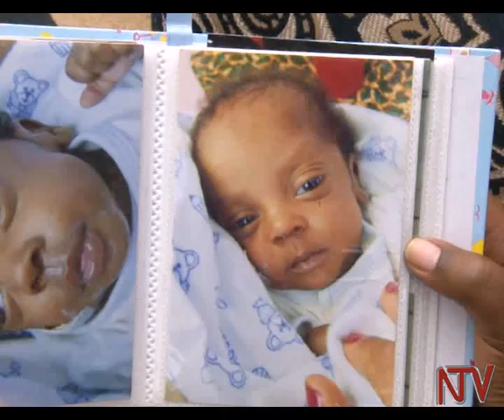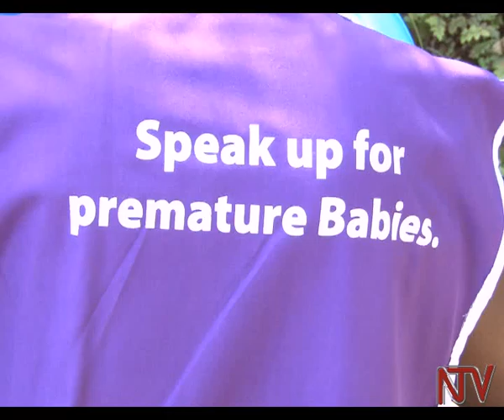Health Focus: A mother's journey raising a premature baby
Statistics from the Ministry of Health indicate that 62,000 premature babies die every year in Uganda within the first few weeks of their birth.
In this week’s Health Focus, Moses Akena talks to a mother who has raised her premature baby into a healthy toddler.